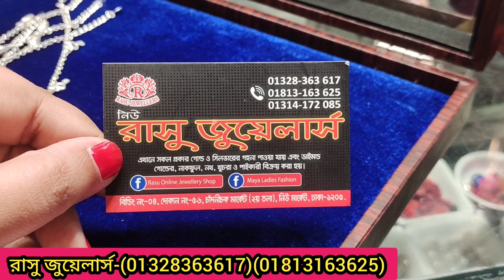রুপার তৈরী ব্রেসলেট কালেকশন/Silver Braslet price in BD